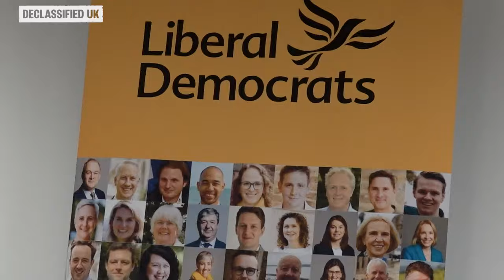The political insider who warned David Cameron about Israel ten years ago | Sir Vince Cable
The man in charge of Britain's arms exports to Israel during the last Gaza war tells Declassified about his time at the heart of government making critical decisions on which countries could buy UK weapons.

Speaking at the Liberal Democrat conference in Brighton on Monday, the party's former leader Sir Vince Cable reflected on his time at Business Secretary from 2010-15.

From Tel Aviv to Riyadh, Cable's decisions had serious consequences for wars in Palestine and Yemen.

Yet his authority to make these calls was constrained, he says, by Conservatives in David Cameron's coalition government who wanted a more hawkish approach.

Still, during the conflict in 2014, the coalition reached an agreement to suspend some arms for Israel about a month into the fighting.

This time, it took the UK government 11 months before announcing a partial arms embargo - and only after the Conservatives had lost power.

"I'm surprised," Cable said, criticising the speed of response. "Had I still been in government I would have expected to have the advice at a fairly early stage that we should be considering suspending licences."

"It was just a very slow governmental response...almost a year before they made up their mind. Government can work much quicker than that."

SAUDI'S WAR IN YEMEN

Two months before Cable left office in 2015, Saudi Arabia began bombarding its neighbour Yemen using British-supplied weaponry.

"This was a more difficult set of decisions than related to the Gaza conflict," Cable said. "There was clear evidence coming from Médecins Sans Frontières and various other organisations that hospitals were being bombed by [the] Saudi air force. There was a clear human rights/humanitarian issue involved. British bombs were being resupplied and I took the view that we had to suspend the licence.

"It was very strongly opposed by colleagues in the coalition, particularly [the] minister of defence, who took the view that we had a moral and commercial commitment to continue supplying Saudi Arabia.

"I did make a decision to suspend the licences but as a result of the debate taking place in government what we finished up with [was] a compromise, which was that British armed forces personnel located in Saudi Arabia would be put in the Saudi war room and they would oversee what was happening.

"And on that basis I eventually agreed to let some of the weapon supply go. What surprised me and worried me and disappointed me is that when we left government our successors disclaimed all knowledge of this agreement which had actually been reached in writing with the defence secretary."

00:00 Introduction
01:00 Arming Israel
06:08 Arming Saudi Arabia